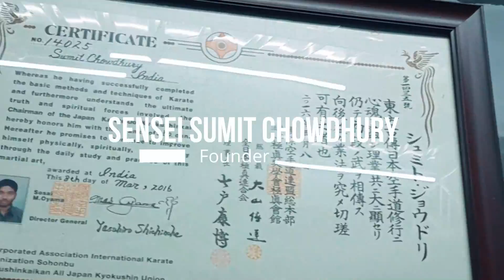Saptajit's practice session on Kyokushin karate style. Episode-5 * Bengali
Saptajit's intensity of practice has increased significantly. In this video, Sensei Sumit Chowdhury is taking an advanced level class, which includes body conditioning as well. Overall this is a much detailed informative class compared to other. Enjoy watching.